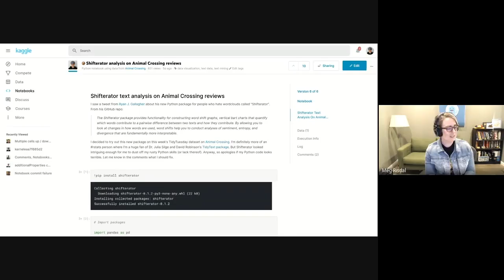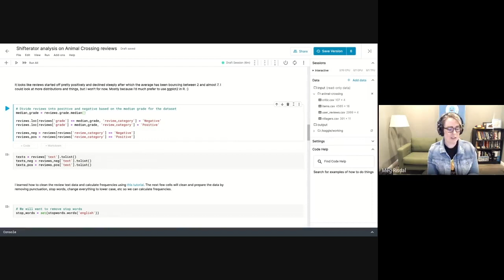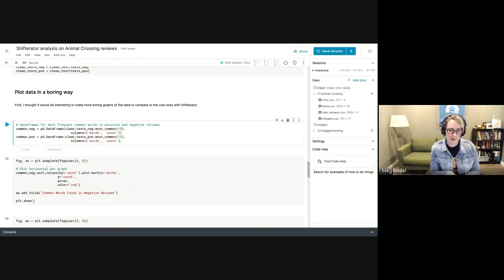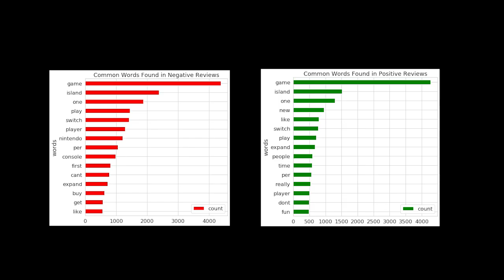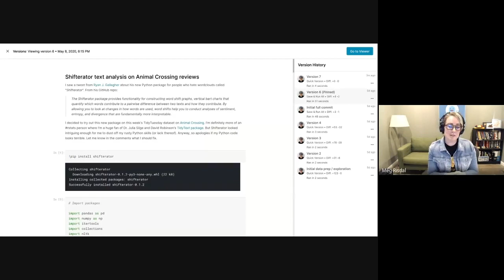Snapshots: Exploring Shifterator with Kaggle Notebooks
Calculating word frequency just scratches the surface of natural language processing. In this Snapshots video, Product Manager Meg Risdal walks us through her analysis of Animal Crossing reviews while exploring the Shifterator package’s word shift graphs, an alternative to word clouds. She also provides an overview of the Quick Save and Version Naming features in Notebooks!

What are Snapshots?

Snapshots are a video series from Kaggle, where different members of the Kaggle Team bring you an inside look at a project, idea, or feature they’re excited about!